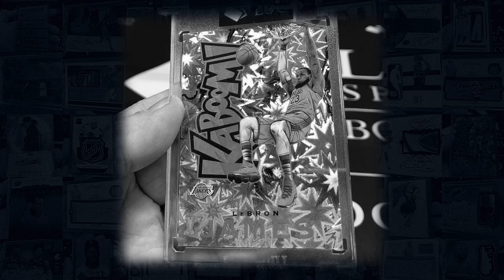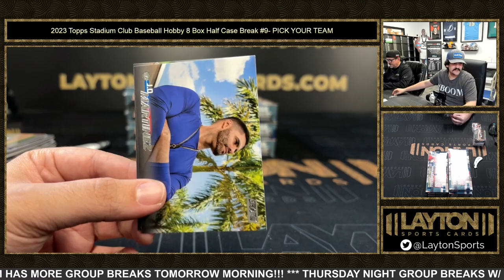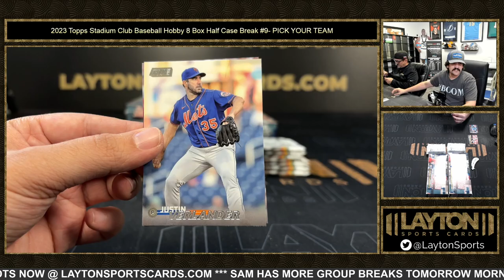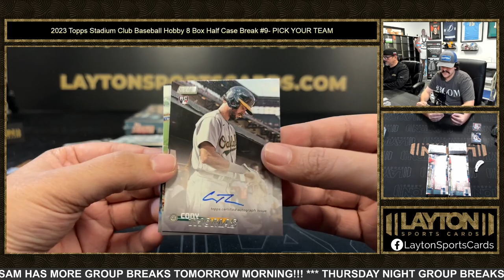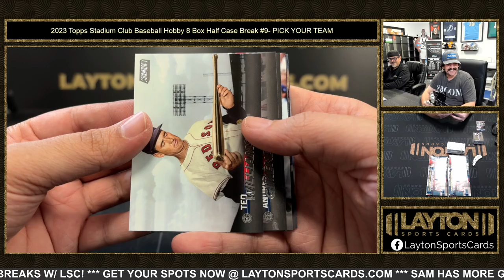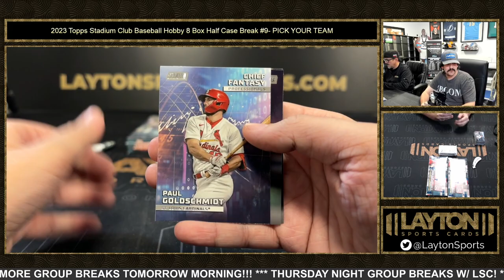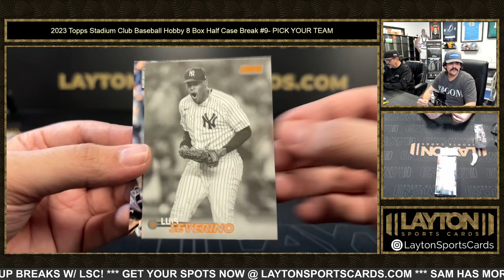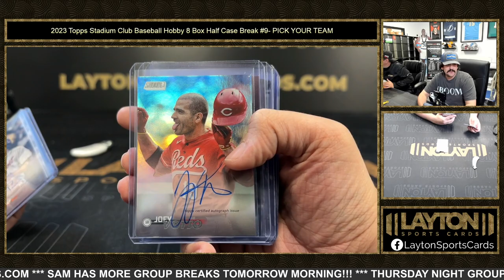2023 Topps Stadium Club Baseball Hobby 8 Box Half Case Break #9